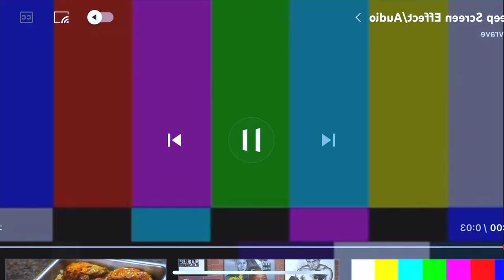GRWM for simple errands!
Hey pretty people! GRWM.. everyday, easy simple..

If you are new to my channel, WELCOME! My name is Lindsey Noree and I am a mother of 4, make-up artist, wellness enthusiast, and a boss, okay!! Here on this channel you might see a little bit of everything but mostly we'll be securing the bag. I love that you're here!

LOVE YOU!!!
Lindsey Noree

Products shown and un-shown:

Facebook: Baked with Lindsey Noree